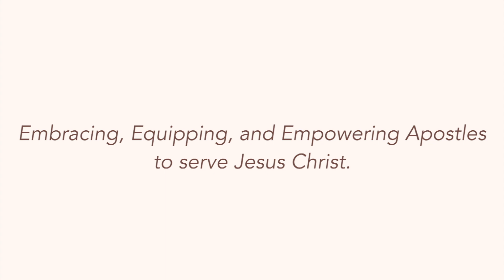Psalm 24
Join Ashton and Mary Seegars as they read Psalm 24.

24    Domini est terra

1 The earth is the LORD'S and all that is in it, *
    the world and all who dwell therein.

2 For it is he who founded it upon the seas *
    and made it firm upon the rivers of the deep.

3 "Who can ascend the hill of the LORD? *
    and who can stand in his holy place?"

4 "Those who have clean hands and a pure heart, *
    who have not pledged themselves to falsehood,
    nor sworn by what is a fraud.

5 They shall receive a blessing from the LORD *
    and a just reward from the God of their salvation."

6 Such is the generation of those who seek him, *
    of those who seek your face, O God of Jacob.

7 Lift up your heads, O gates;
lift them high, O everlasting doors; *
    and the King of glory shall come in.

8 "Who is this King of glory?" *

9 Lift up your heads, O gates;

10 "Who is he, this King of glory?" *
    "The LORD of hosts,
    he is the King of glory."